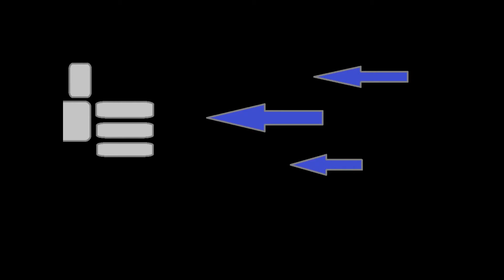gameplay of robocraft episode115 victory with friends beautiful fire power : )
hello i hope you have fun watching with friends and family make sure leave a like and share and subscribe for more fun videos and have a great day to all : )